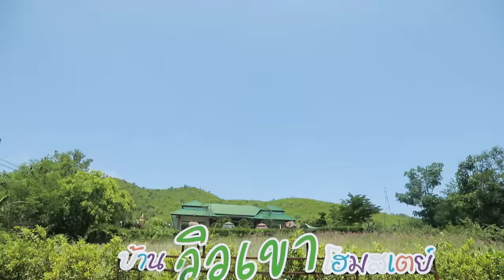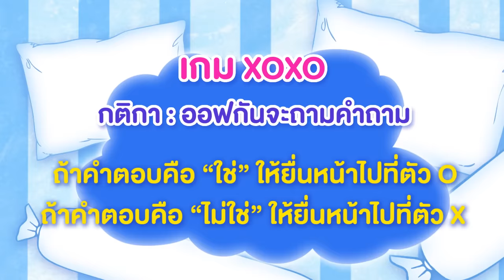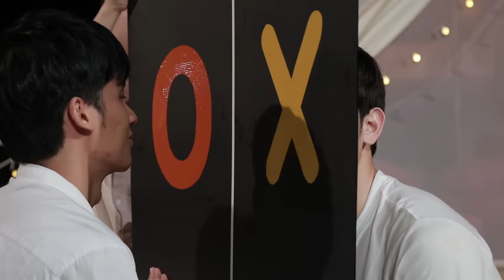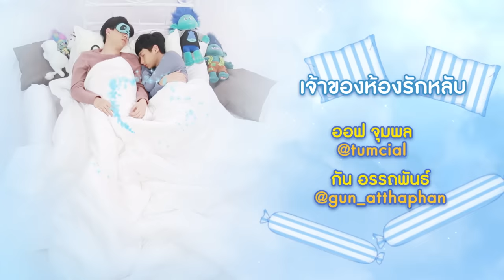รักหลับกับออฟกัน EP.8 | รักหลับ OUTDOOR กับ “เต-นิว”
เมื่อครอบครัวพิสดารของ ป่าปี๊... หม่ามี๊... เต สัตว์เลี้ยง... นิว น้องหิน... ต้องแพคกระเป๋าไป OUTDOOR สิ่งสำคัญที่สุดคือการเตรียมตัว ใครเตรียมอะไรไป แล้วของอะไรที่จะได้ใช้จริงบ้าง มาดู

ติดตามชม รักหลับกับออฟกัน
ทุกวันที่ 12 ของเดือน
ทาง Youtube และ LINE TV : GMMTV